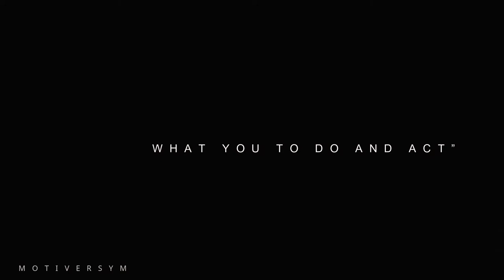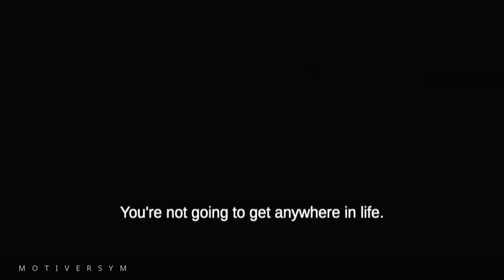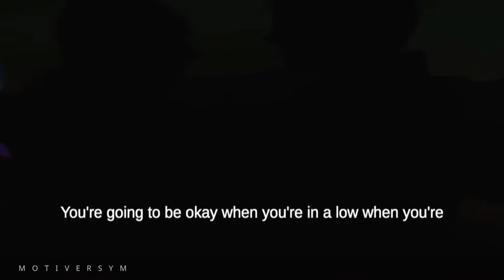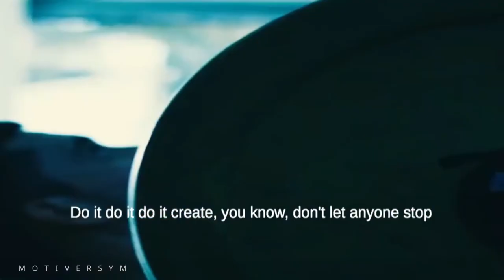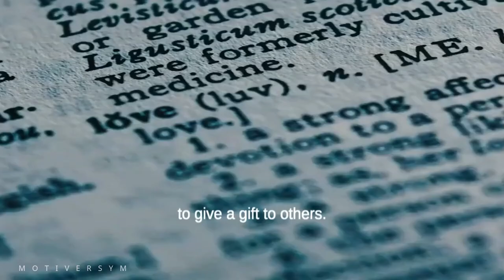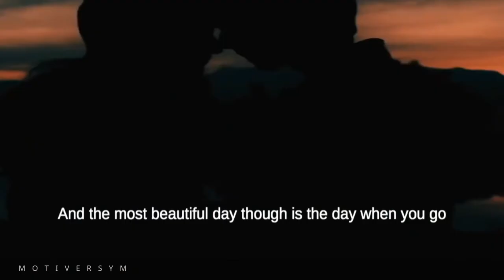Decide what you need to do and Act | Motivational video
Decide what you need to do and Act